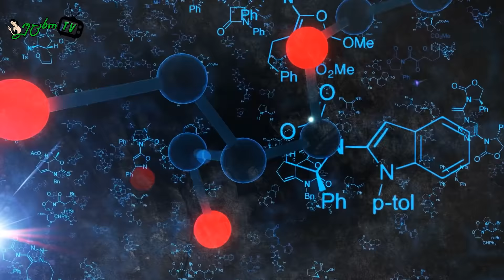პუტინი აპირებს ქიმიური იარაღის გამოყენებას?!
დაეხმარე არხს ფინანსურად.
✅TBC DA SAKARTVELOS BANKIT - 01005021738 - პირადი ნომრით -მიმღები ნიკოლოზ მჟავანაძე

მხარდაჭერისთვის გამოიწერეთ არხი დაალაიქეთ ვიდეო,თუ გსურთ დატონატების სხვა საშუალება დაწერეთ დაბლა კომენტარებში.